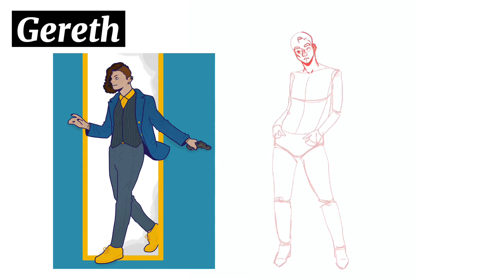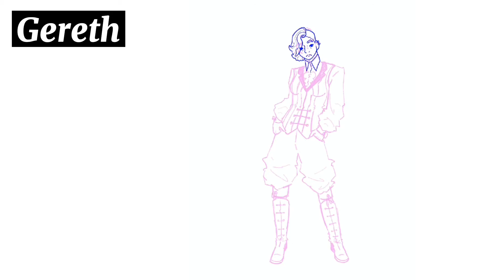putting our ocs in halloween costumes // speedpaint // mild FW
Sorry, the editing is shit but little old me had to push the limits of time again for some reason. I literally made almost everything in a day kill me why am I so stupid :‘)